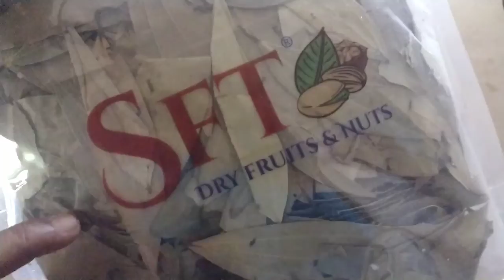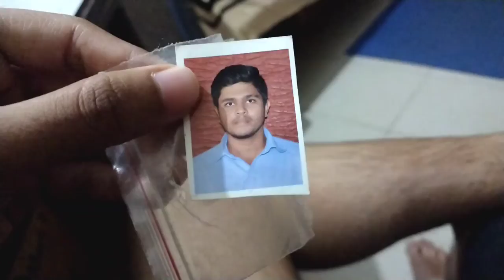My second vlog in English🔥 | I can never be on Diet 😑 || VLOG - 61 | My Vlogline Diaries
My second vlog in English🔥 | I can never on diet 😑 || VLOG - 61 | MVD60

I hope you have enjoyed my vlog.